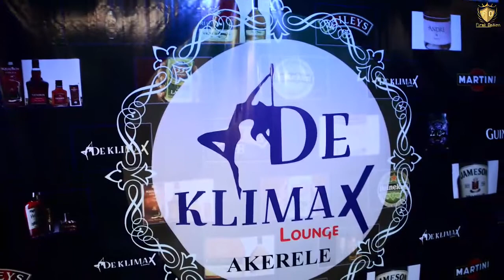OKIKI @ DE CLIMAX